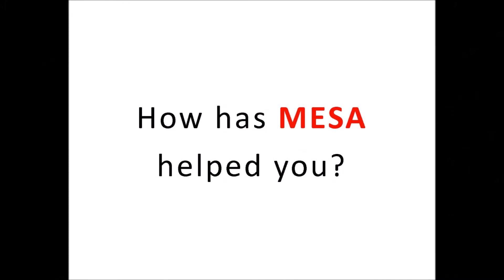2016 Welcome to San Diego City College MESA Program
MESA's 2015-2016 Students of the Year, Katya Echazarreta and Ricardo Tenorio, welcome new students to MESA.